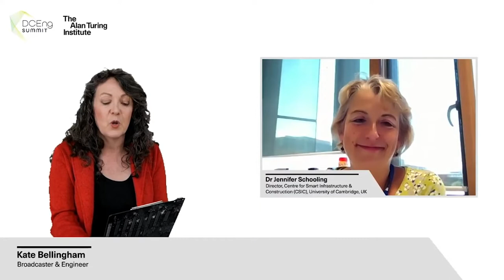Summit Town Hall: DCE – A new concept?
The current decade promises to benefit from major advances in data-driven engineering and science, impacting all aspects of science, engineering, industry and society via automation, artificial intelligence, robotisation and digital platforms. But is data-centric engineering really a new and revolutionary concept? Join stakeholders from a range of disciplines as they set the stage for the two days ahead.

About

Shaping and influencing the global dialogue on the intersection of data science and engineering, The Alan Turing Institute’s first-ever data-centric engineering summit will bring together world-class thinking on how data science tools and methods can improve the reliability, resilience, safety, efficiency and usability of engineered systems.

In addition to featuring topical case studies illustrating the application of data-centric methods, the summit will cover the adoption of new standards and current developments in ethics, policy and regulation. By combining meaningful, multi-disciplinary dialogue with insight from industry, the summit strives to grow the global conversation and community around data-centric engineering and promote the successful translation of research and innovation into real-world applications.

Join us to devise your data-centric engineering roadmap and solve your business challenges by getting a better understanding of how data-centric engineering is transforming industry, how projects are scaling, and what is being done to solve its core challenges at the intersection of statistics, engineering, data science and machine learning. The DCEng Summit will bring together the people and organisations shaping this emerging field.

The summit’s media partner is the Cambridge University Press Data-Centric Engineering journal, a cutting edge, cross-disciplinary and open access journal focusing on research at the intersection of data science and a broad range of engineering subjects.